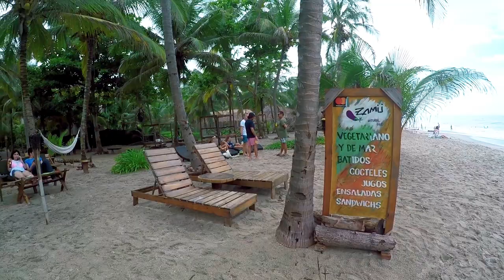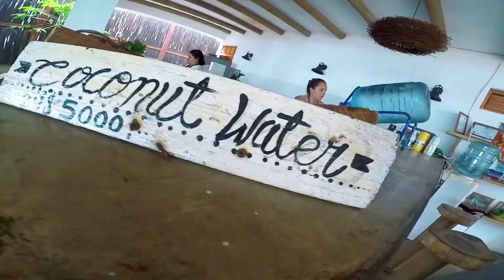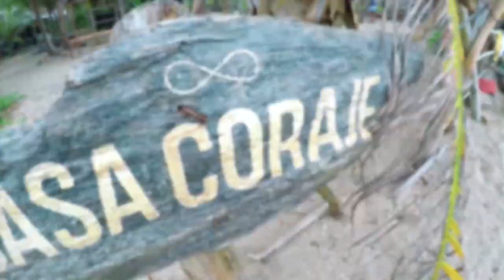Descubre Casa Coraje de Naty Botero en Palomino | La Guajira | Colombia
🌎 Aprovecha las Ofertas seleccionadas por HotSpot Colombia y Reserva hoy tu viaje a cualquier lugar del Mundo

Casa Coraje es una de las mejores opciones a la hora de buscar hospedaje en Palomino (La Guajira). Desde la decoración, comida, hasta el servicio, hacen parte de una experiencia única para conectarse con la naturaleza, con el mar, con la Sierra.

NatyBotero , su creadora, nos contó sobre este proyecto, que además busca aportar al cuidado y crecimiento de su entorno.

En Instagram los encuentran como: @Casacoraje
Síganos en @hotspotcolombia